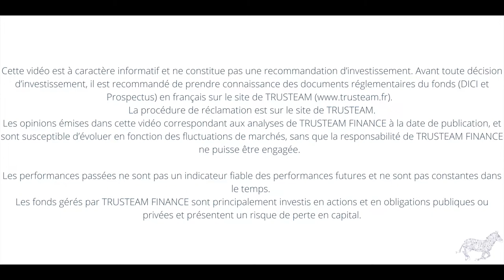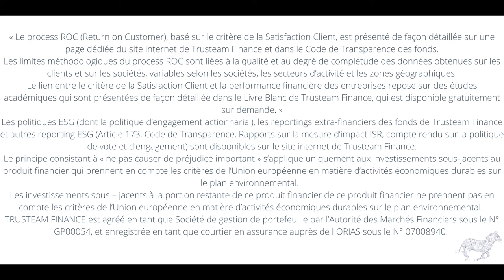2021 : Une année charnière pour Trusteam Finance